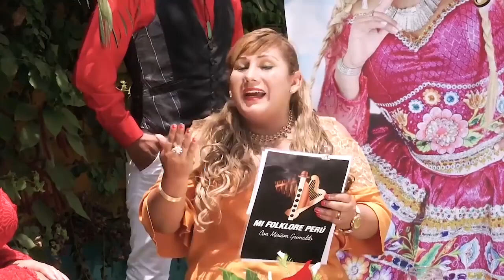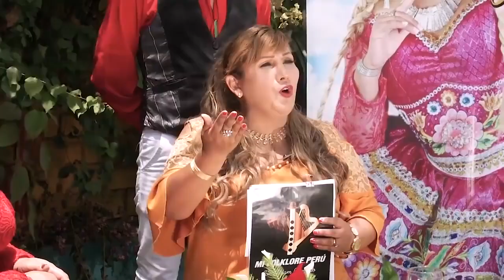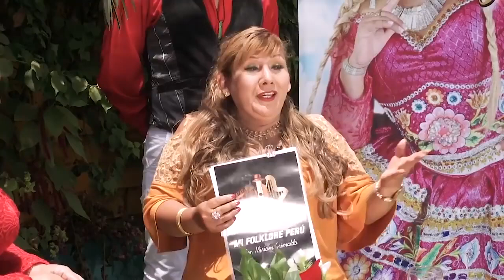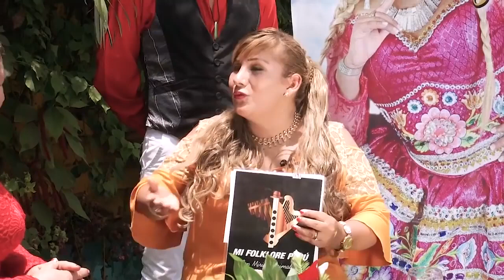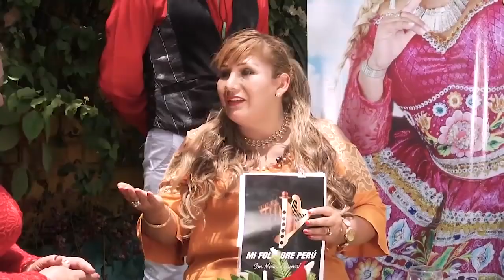MFP TV 🇵🇪🇵🇪 - Julia Sanchez - Entrevista & Temas: "Arbol Torcido" "Hija de la Luna" (08/12/2018)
Julia Sanchez en el Programa Mi Folklore Perú con Miriam Grimaldo (08/12/2018)